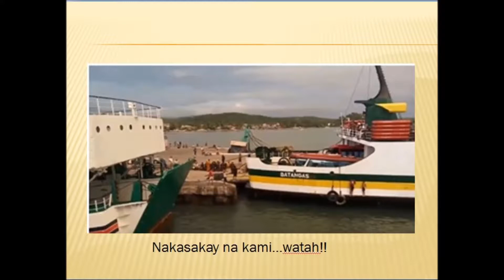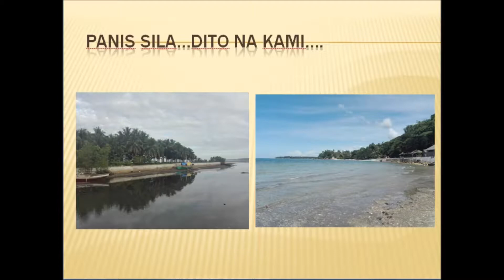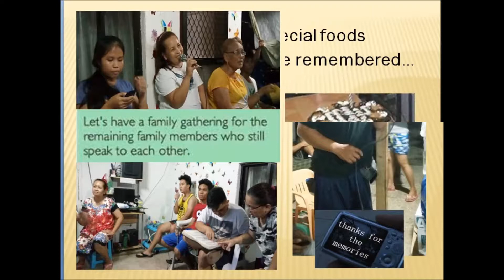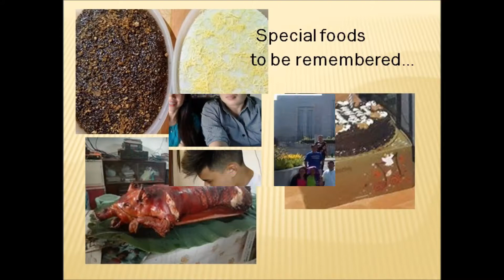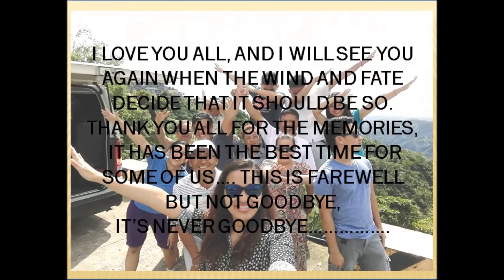CRISPIN RIOSA FAMILY TOGETHERNESS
Christmas 2016..Thank you Lord for all the blessings you've given us. We lift up to you all these things, in JESUS MIGHTY NAME.